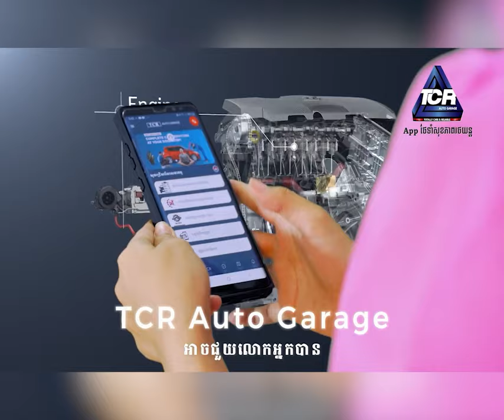ពូកែជិះបញ្ច្រាស ! នគរបាលចរាចរណ៍ឃាត់ខ្លួនអ្នកបើកម៉ូតូបញ្រ្ចាសបាន៣០នាក់ និងម៉ូតូ​២៩​គ្រឿងនៅក្រុងបាវិត